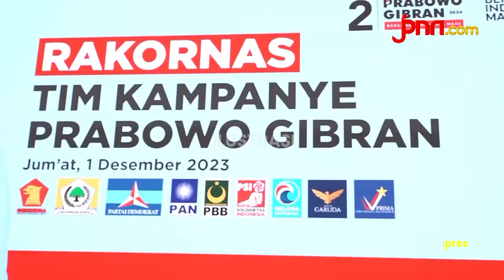Tak Ada Campur Tangan TNI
Tim Kampanye Nasional (TKN) Prabowo Subianto-Gibran Rakabuming Raka merespons kehadiran perwira TNI Mayor Teddy Indra Wijaya dalam debat capres putaran pertama, 12 Desember 2023 lalu di KPU RI.